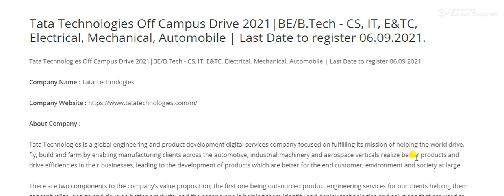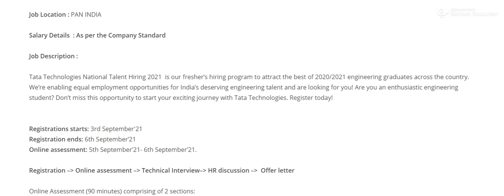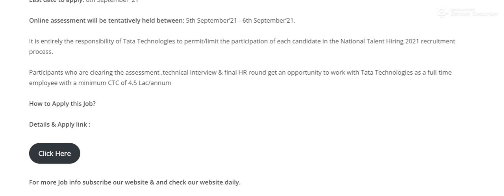Tata Technologies Off Campus Drive 2021|CS, IT, E&TC, Electrical, Mech,Auto | Last Date 06.09.2021.